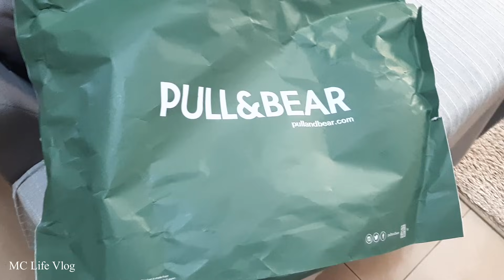VLOG:ΠΟΤΈ ΔΕΝ Φανταζόμουν ότι θα έχω τόσο Άγχος...Κολλήσαμε στην Κίνηση,Αγώνας | MC Life Vlog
VLOG:Δεν το Φανταζόμουν ποτέ ότι θα Φτάσω...Κολλήσαμε στην Κίνηση, Αγώνας ποδοσφαίρου| MC Life Vlog

Φιλικά Μαριάννα!

THIS VIDEO IS NOT INTENDED FOR CHILDREN ALTHOUGH IT IS FAMILY FRIENDLY.